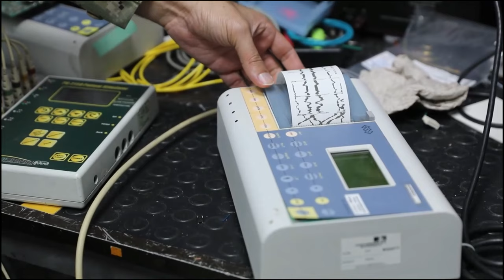Wrap Up Video - Colombia - CP22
COLOMBIA (Nov. 11-18, 2022) The crew assigned to the hospital ship USNS Comfort (T-AH 20), government personnel and Colombian armed forces execute Continuing Promise 2022, Nov 11-18, 2022, Colombia.

CARTAGENA, COLOMBIA
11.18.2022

  Comfort is deployed to U.S. 4th Fleet in support of Continuing Promise 2022, a humanitarian assistance and goodwill mission conducting direct medical care, expeditionary veterinary care, and subject matter expert exchanges with five partner nations in the Caribbean, Central and South America. (U.S. Army video by Spc. Faron High)

Film Credits: Video by Petty Officer 1st Class Benjamin Lewis
U.S. Naval Forces Southern Command / U.S. 4th Fleet